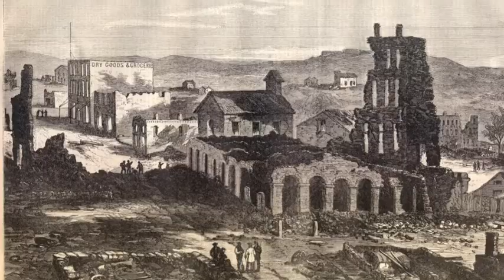The Raid On Lawrence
Jimmy. Riley. 4